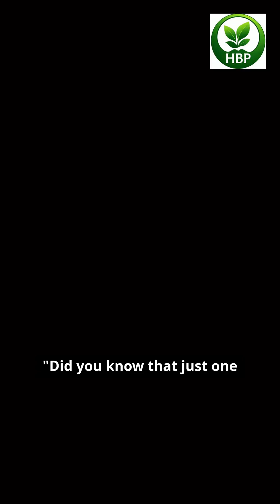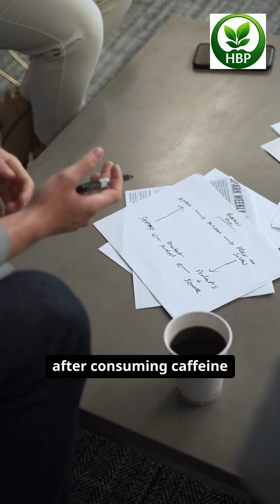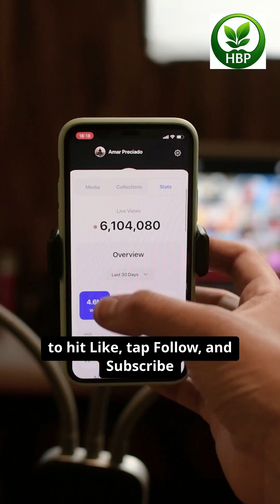Caffeine vs. Blood Pressure: Friend or Foe @Health Bloom Path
Is your daily cup of coffee silently affecting your heart health? In this video, we dive deep into the real relationship between caffeine and blood pressure. You’ll learn what the latest medical research says about caffeine’s impact on your BP, how it affects your heart rate, and whether you should be worried if you have hypertension. We'll also explore safe caffeine limits, what health professionals recommend, and tips for monitoring your blood pressure if you're a regular coffee or energy drink consumer. Don’t miss this eye-opening breakdown to stay informed and healthy!